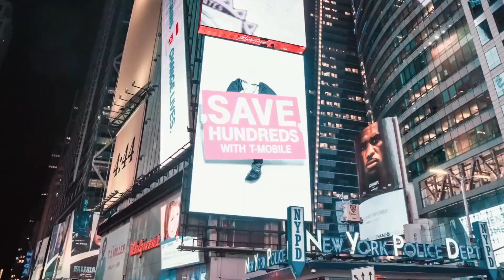Kasango - Closer (MIDH 032) music video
KASANGO

TO OWNERS AND COPYRIGHT: This channel is created to promote the best songs, performers, and producers. Thank You!